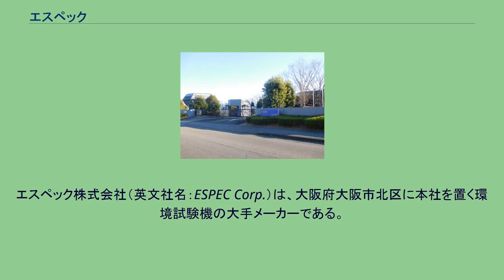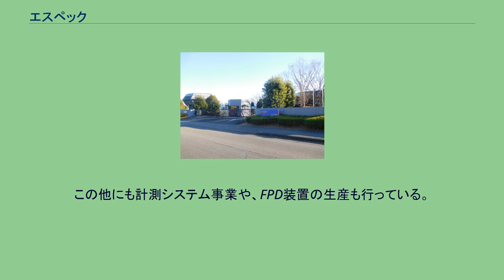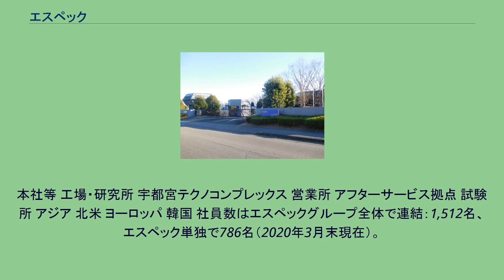エスペック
エスペック株式会社（英文社名：ESPEC Corp.）は、大阪府大阪市北区に本社を置く環境試験機の大手メーカーである。
日本を拠点に近年経済成長が著しい中国や韓国、マレーシアなどアジアを中心に市場展開をしているが、現在北米やヨーロッパへの市場展開に向けての動きもみられる。
過去に2度社名変更をしていて、古い順に株式会社田葉井製作所（たばいせいさくしょ）、タバイエスペック株式会社となる。
環境試験機とは極温（極冷）、多湿（乾燥）、高圧（真空）などの特定の条件にさらすことで、例えば携帯電話やデジタル時計などの製品の耐久テストを行うための機械のことである。
この本業である環境試験機においての市場シェアは日本では約60%、世界規模でもアジアを中心に30%の高水準の占有率を誇る。
この他にも計測システム事業や、FPD装置の生産も行っている。
エスペックでは、植林活動を行ったり緑をテーマにした仕事場作りを意識した施設を建設したりするなど、自然環境への配慮を意識した動きが見られる企業でもある。
またバイオテクノロジーを応用した、土を使わず水と光だけで作る野菜作りなどの取り組みも行っている。
2005年には本業の環境試験装置の技術を応用した半導体洗浄装置事業をアイシーエフ株式会社（京都市、2009年1月事業停止、同年5月破産。東京都の同名企業（現・オーベン）とは無関係）から買収、エスペックICF株式会社（本社・京都府久世郡久御山町、のちエスペックセミテクノロジ株式会社に改称）を設立したものの全く事業がうまく行かず、わずか約2年後の2007年の10月に同社を解散し（2008年2月12日清算終了）、同事業から撤退することが同年9月に決定された。
これにより約4億3,000万円を特別損失として計上、それを受けて同年の8月まで1,800円台で安定していた株価はわずか1か月後の9月には一気に700円台までに暴落。
代表取締役社長の交代にまで陥った。
メインバンクがりそな銀行（旧・大和銀行）であることから、同行が中核になって結成された企業集団・大輪会の会員企業である。
将来のあるべき姿として3つのイメージ目標「プログレッシブ」「インターナショナル」「インテリジェント」を掲げ、「ESPEC」は3つのイメージ目標を語感的に感じられる言葉として開発した造語。
本社等 工場・研究所 宇都宮テクノコンプレックス 営業所 アフターサービス拠点 試験所 アジア 北米 ヨーロッパ 韓国 社員数はエスペックグループ全体で連結：1,512名、エスペック単独で786名（2020年3月末現在）。
（2020年3月現在） （2020年3月現在） （2020年3月31日現在）